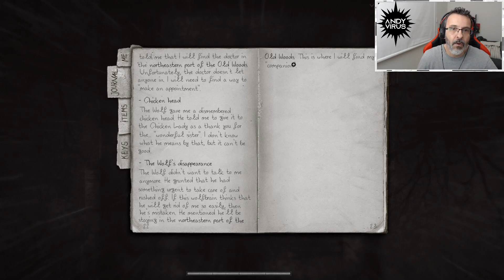Darkwood | Part 12 | Survival Horror Game | PC Walkthrough | w/ Commentary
Darkwood Atmospheric Survival Horror Game

Darkwood - a new perspective on survival horror. Scavenge and explore a rich, ever-changing free-roam world by day, then hunker down in your hideout and pray for the morning light.